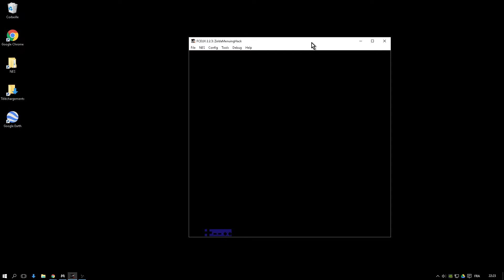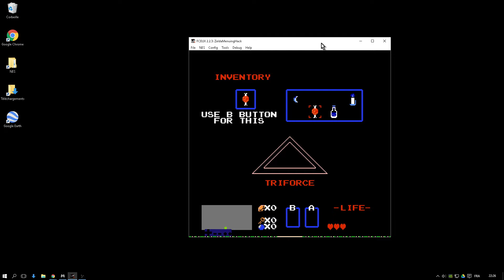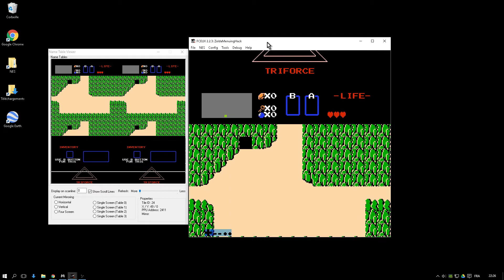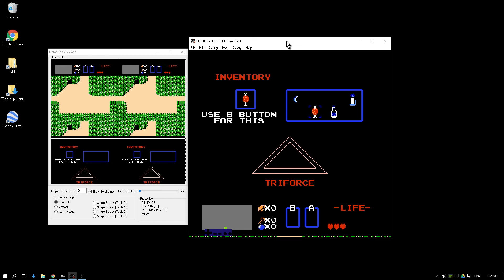[HACK] Zelda Menuing version final